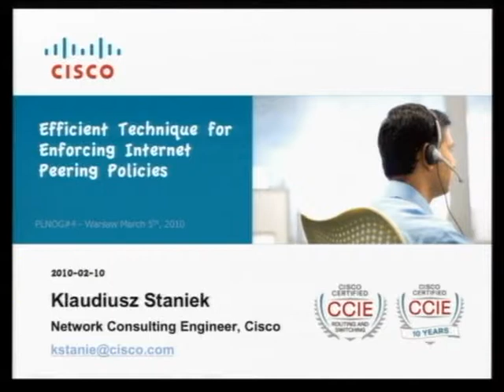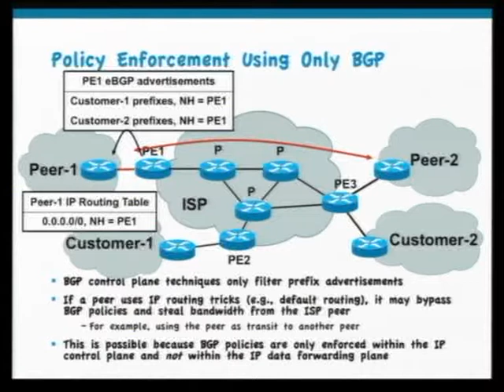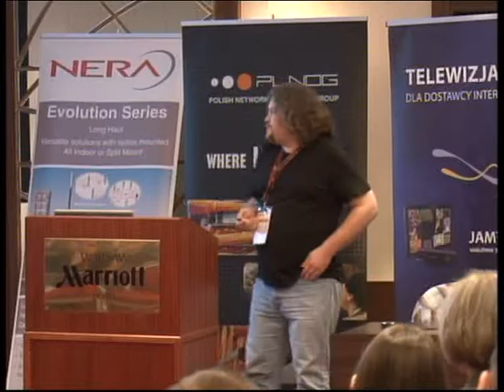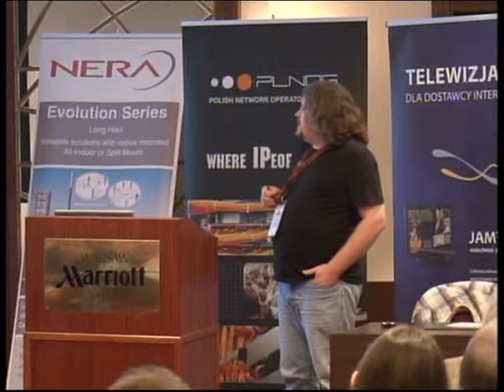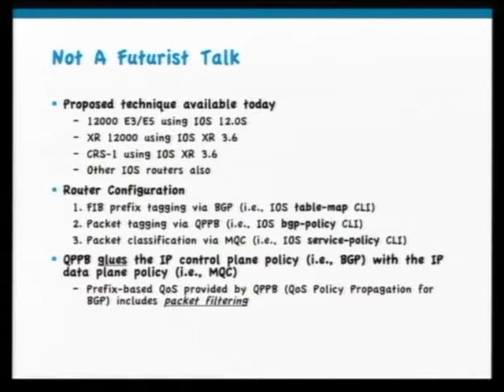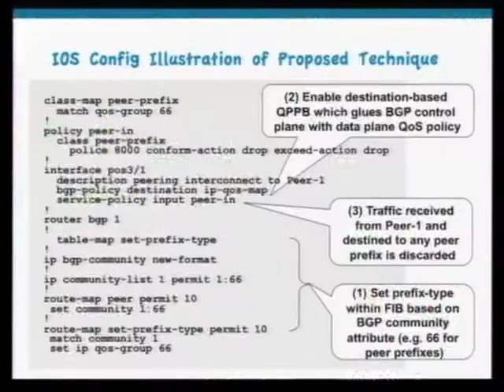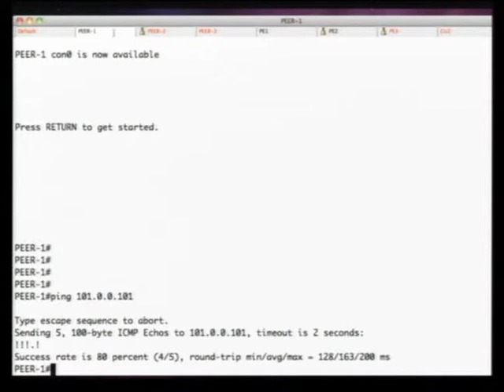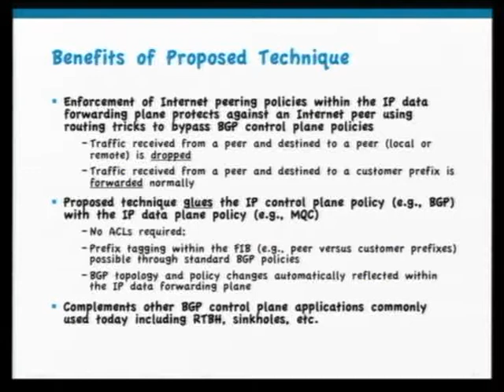PLNOG4 - Klaudiusz Staniek - Skuteczna technika wymuszania polityki peeringowej w sieci Internet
Warszawa, 4-5 marca 2010